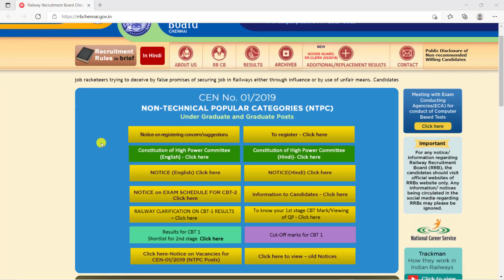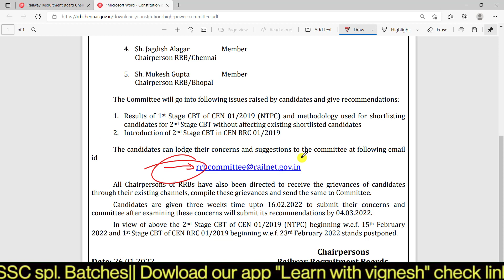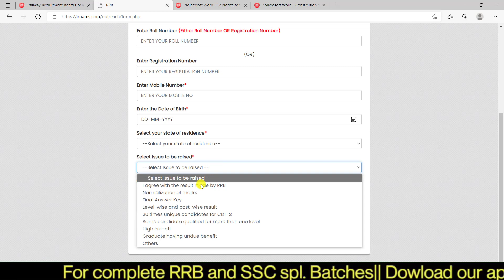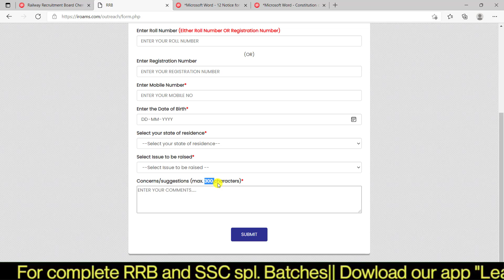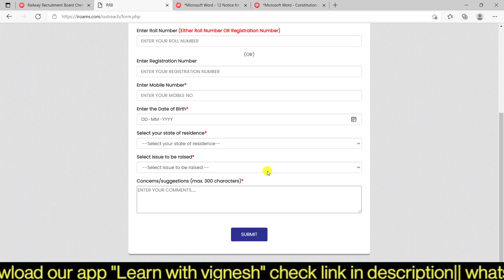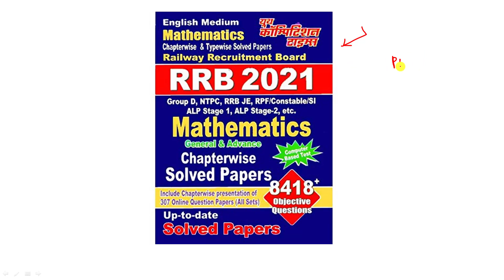RRB NTPC and Group D Latest Update in Tamil| NTPC Revised Result and Group D Update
Magical methods used in this course:
👉Multiple concept
👉Option elimination method
👉Step skipping